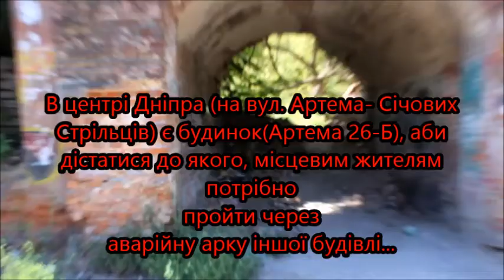ЖАХИ ДНІПРА. В ЦЕНТРІ МІСТА МЕШКАНЦІ ВИМУШЕНІ ЖИТИ У РУЇНАХ.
В центрі Дніпра (на вул. Артема- Січових Стрільців) є будинок(Артема 26-Б), аби дістатися до якого, потрібно пройти через аварійну арку іншої будівлі. Але ні... до цього будинку є ще один шлях -через сміттєзвалище поруч, чи через жахливу драбину, кожна сходина якої як кара богів...
Та міська комунальна влада на це не зважає уваги... По-просту їх не турбує життя ані цього дворика, що заріс травою та закиданий сміттям, ані його мешканців, серед яких є старенькі люди, діти ...